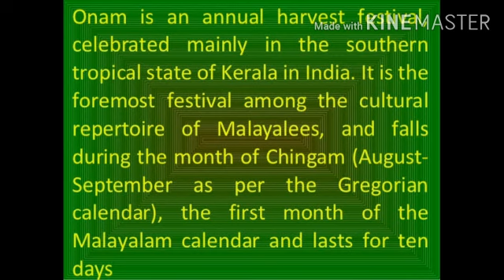Oru Neram Engilum - Rendition By Smt.R.Jeyalakshmi